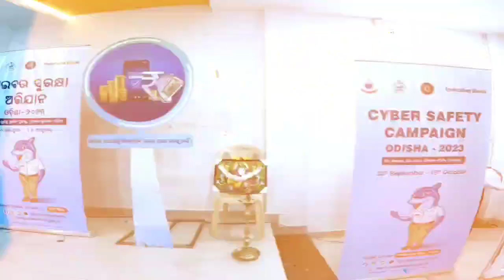CHIKITI ମହାବିଦ୍ୟାଳୟ || Berhampur Police ||CYBER SAFETY campaign odisha 2023